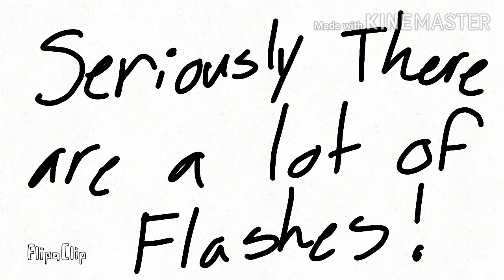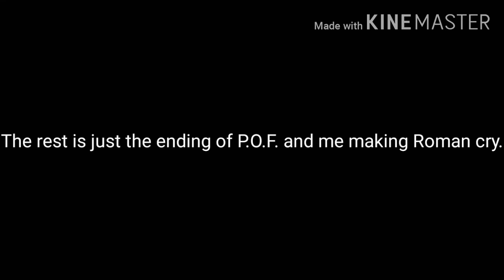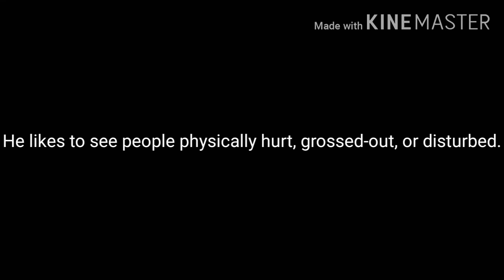Every Day-En Bo|Roman angst|Animatic|~SEIZURE WARNING!~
This is here... to be here.

The audio isn't mine! It's called Every Day and it's by: En Bo.

The next video should be my FNAF interpretation.

I say... write, "interpretation" because I am not going to pull them from an alternate universe. Everything is going to be how I think it is in the games and books. At least, from the third game forward. Scott didn't mean for the lore to get this big so I'm not going to connect the lore back to the first 2 games unless it's called for.

My interpretation is just a pile of theories and should not be taken as the truth.